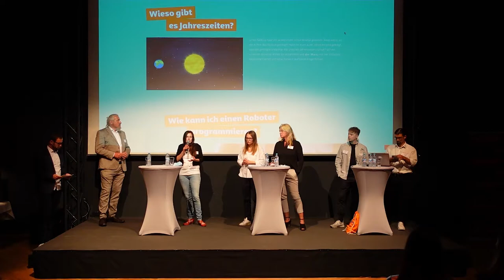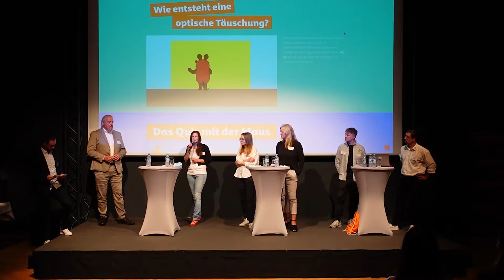ODYSSEUM Köln - Pressekonferenz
Mitschnitt der Pressekonferenz zur Eröffnung des neuen ODYSSEUM - 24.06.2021

"Odysseum auf Social-Media"